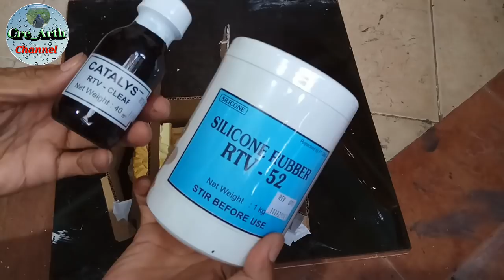CARA MEMBUAT CETAKAN CORBEL SILIKON RUBBER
PEMBUATAN CETAKAN CORBEL DENGAN MOTIF 3 SISI DARI SILIKON RUBBER DAN FIBERGLASS SEBAGAI MOTHER MOLD